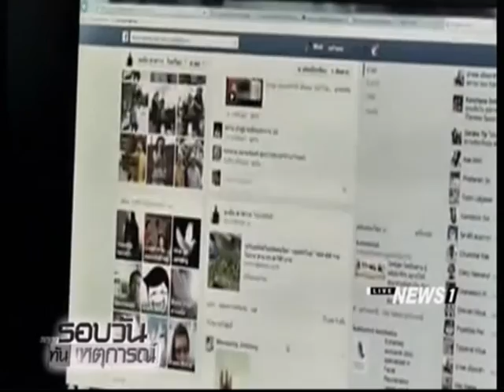"ศรีวราห์" ยันยังไม่พบความเคลื่อนไหวกลุ่ม IS ในไทย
24/11/2016  "ศรีวราห์" ยันยังไม่พบความเคลื่อนไหวกลุ่ม IS ในไทย